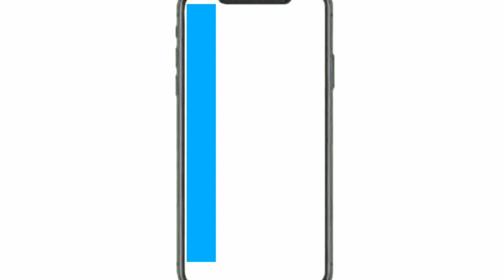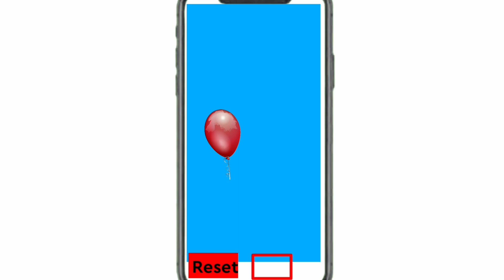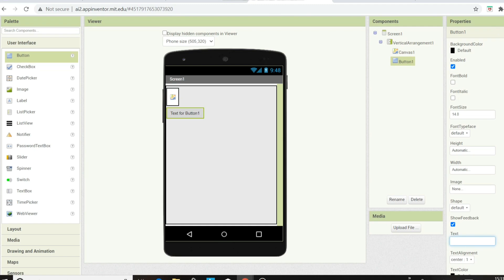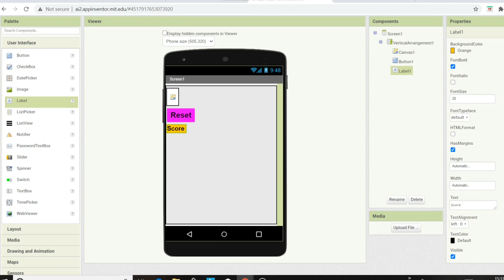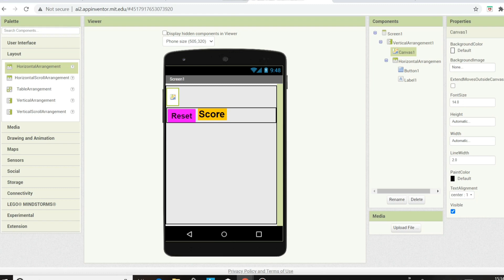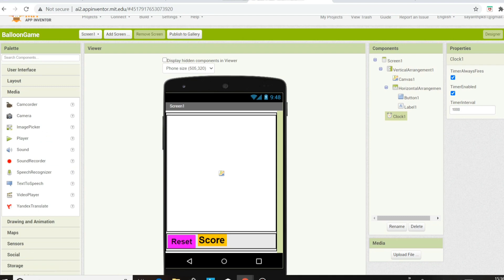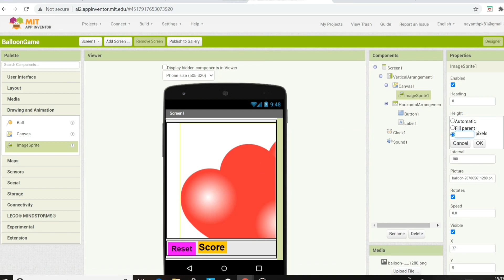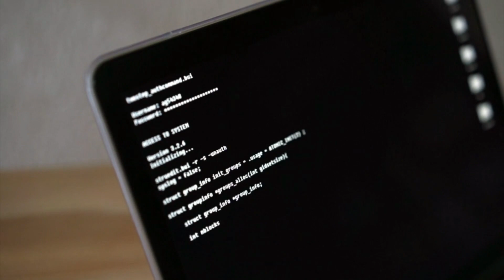how to create your own android game with a smartphone Malayalam / mit app inventor / no coding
Second video in android app development series

Balloon game